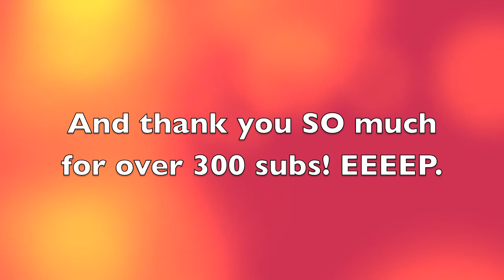Horse Riding FAILS (300 subs)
Oh. my. gosh. 300 already? I remember 10 and I was so excited. haha. I know- freaking out about 300 when some of you have 1,000. I'll get there. Hopefully. And I'll prob make more of these too! Haha.

No one and no horse was seriously injured in these videos. Special thanks to those who's videos are used here-

njcanterkid98
eddiesgun91
XxJustGoOverItxX
Pepsi1927
ME
wooohooo101
mirrtid
saddleclubrocks1
PhilipogMiriam
Smittylove10
rangetube
hairyexmoor
leahloveshorses
elena638
equestriandani
equinerider12
Coulouredequine
ponyJackson
kikilufjoe